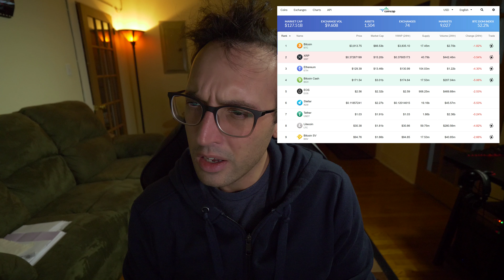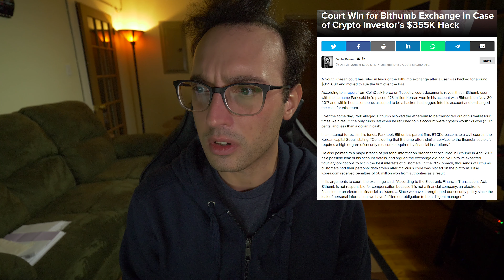I'm back... or trying to be - Crypto News Coverage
I'm coming back. Not 100% but getting there.

▶️ Outtro Music:
Derek Trucks - Rastaman Chant